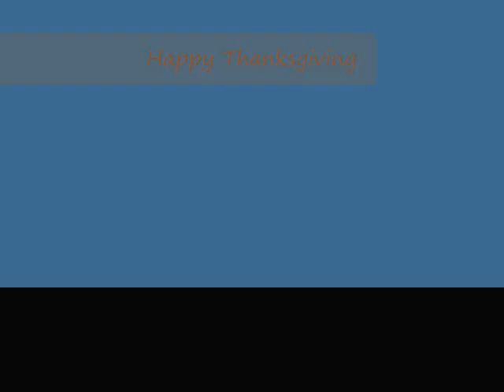I'm A Turkey! James Kuhn. Face Paint in Motion.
I made myself into a Thanksgiving Turkey with face paint, cardboard, and masking tape! Enjoy.